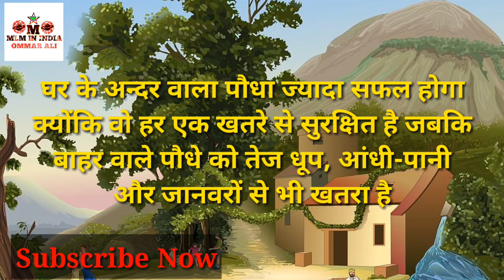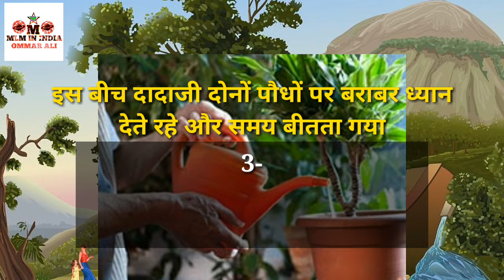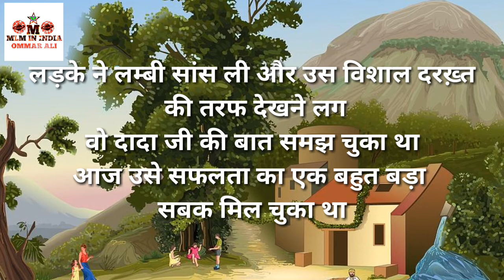जीवन में सफलता को हासिल करने की तारिका जीवन में Success Tips Video जरूर देखें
दोस्तों अपने लाइफ में सफलता को पाने के लिए पॉजिटिव नजरिया का होना और सही जानकारी का होना बहुत ही जरूरी है, इसलिए मैंने इस वीडियो में एक बहुत ही अच्छा स्टोरी शेयर किया है आपके साथ, इस वीडियो देखने पर आपको सफलता पाने के लिए बहुत ही मदद मिलेगी इसलए इस वीडियो को जरूर देखें, साथ ही लाइक जरूर करें ताकि हमें सपोर्ट मिले और हम नए-नए अच्छे-अच्छे वीडियो और भी अपलोड कर सके, दोस्तों मैं आपको बताना चाहूंगा मेरे इस चैनल में बहुत सारे मोटिवेशन स्टोरी नेटवर्क इंडस्ट्री के बारे में बहुत से वीडियो अभी तक अपलोड हो चुके हैं, और फ्यूचर में और भी बहुत सारे वीडियो अपलोड होने वाला है, इसलिए इस चैनल को सब्सक्राइब करना मत भूलिएगा इस चैनल को सब्सक्राइब कर लीजिएगा,

Is tarah ke or bhi bohot achha achha video milenge is channel par
Apka bohot bohot Shukriya.

Note-
A Video Only Educational Purpose ke liye hai